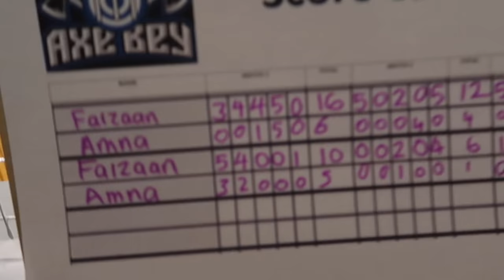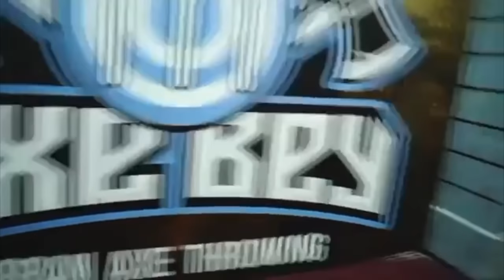AXE THROWING DATE NIGHT | MY MENTAL HEALTH | VLOG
Hi guys and girls welcome back to a new video.
In todays video I explain why I've been off for a while and what has been happening.
Once again that you to everyone for the support, I couldn't ask for better supporters than you all.
Hope you all enjoy the new video.

£50 winner has been announced.
Drop me a DM on my instagram!!

AXEBEY
31 North Parade
Bradford
BD1 3JH
AXEBEY